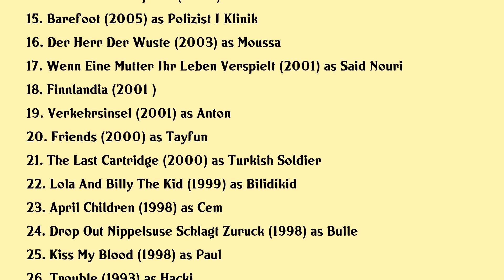Erdal Yildiz Movies list Erdal Yildiz| Filmography of Erdal Yildiz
Erdal Yildiz Full Movies List Filmography of Erdal Yildiz

Latest movies of Erdal Yildiz are:

1. Enfant Terrible
2. Der Letzte Bulle
3. Der Auftrag
4. Sandstern
5. Bruder
6. Nick Off Duty
7. Collide
8. Half Brothers
9. Kokowaah 2
10. Suck Me Shakespeer
11. Berlin Calling
12. Pornomelodrama
13. Fay Grim
14. All Men Are Suspects
15. Barefoot
16. Der Herr Der Wuste
17. Wenn Eine Mutter Ihr Leben Verspielt
18. Finnlandia
19. Verkehrsinsel
20. Friends

Complete list of movies acted by Erdal Yildiz are in this video.

Please Comment down your favorite movie of Erdal Yildiz